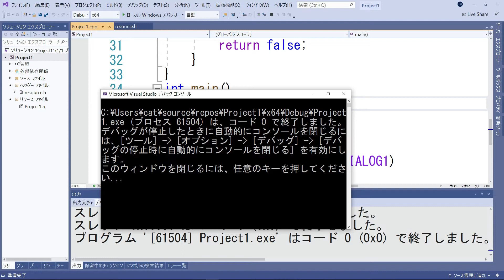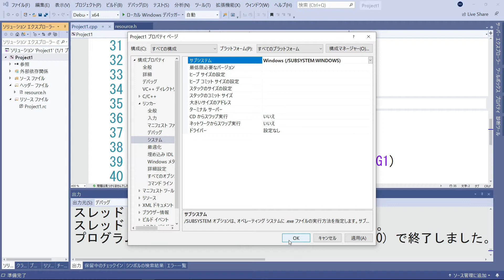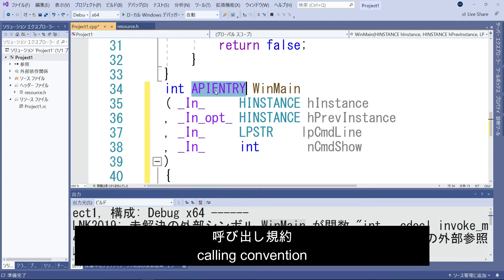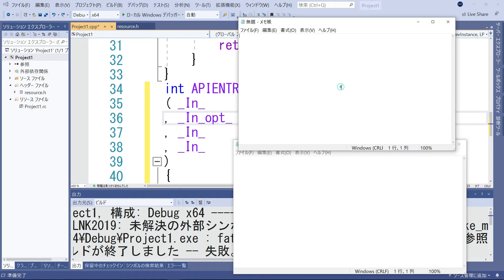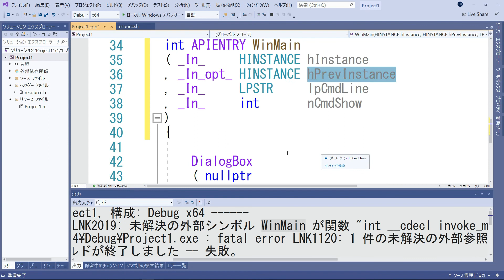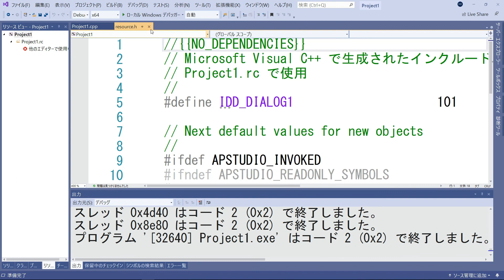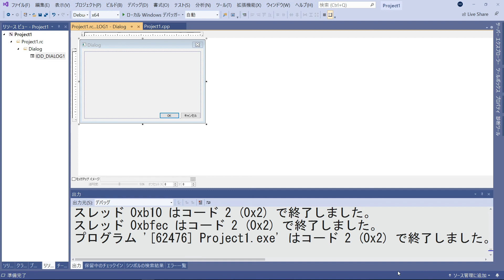コンソールアプリからGUIアプリへの変更 [Visual Studio C/C++操作]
コンソールアプリをGUIアプリに切り替えるには…
（１）プロジェクトのプロパティ
[リンカー]/[システム]/[サブシステム]
[コンソール (/SUBSYSTEM:CONSOLE)]から
[Windows (/SUBSYSTEM:WINDOWS)]に変更
（２）関数名
int main() のままでは以下のエラーが出る。
MSVCRTD.lib(exe_winmain.obj) : error LNK2019: 未解決の外部シンボル WinMain が関数 "int __cdecl invoke_main(void)" (?invoke_main@@YAHXZ) で参照されました
int main()を以下のように変える。
int APIENTRY wWinMain
( _In_     HINSTANCE hInstance
, _In_opt_ HINSTANCE hPrevInstance
, _In_     LPWSTR    lpCmdLine
, _In_     int       nCmdShow

《参考情報》
hPrevInstanceについて
何十年も前に終わった話です。今は使わない引数となっています。（ですが形式として残っています。）